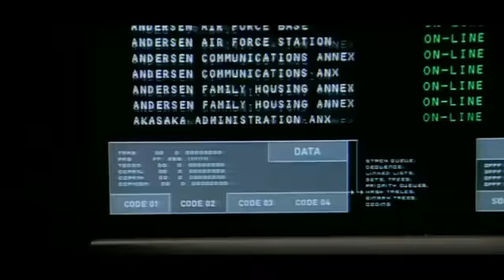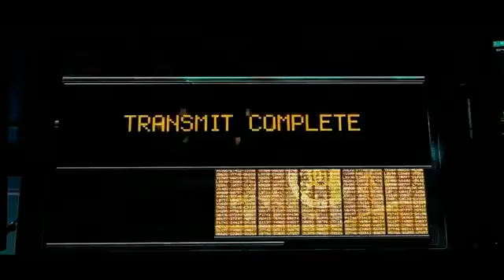TERMINATOR 6 OFFICIAL MOVIE TRAILER